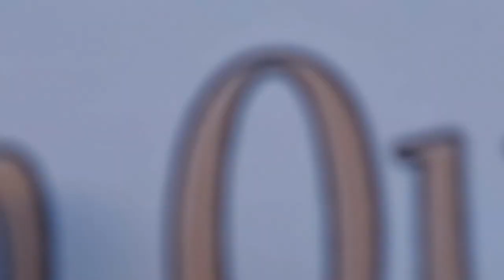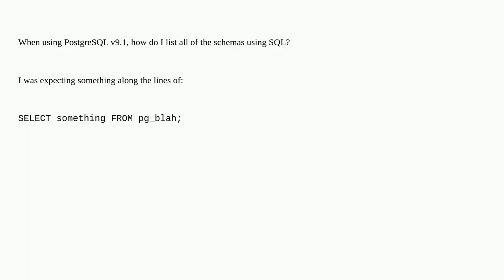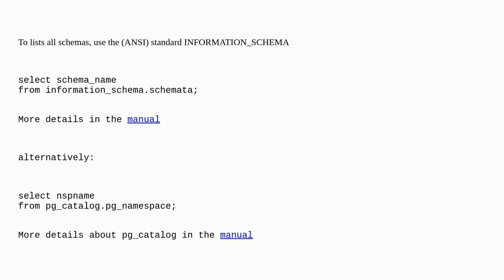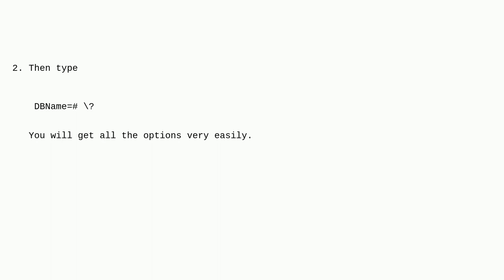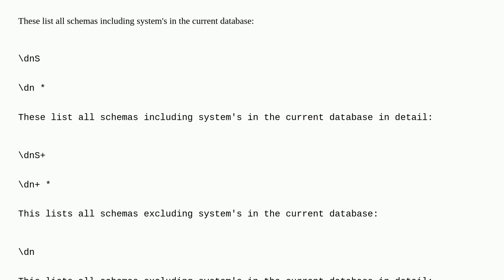Dba: How do I list all schemas in PostgreSQL?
How do I list all schemas in PostgreSQL?

A special thanks goes out to the community

  schema postgresql postgresql-9.1